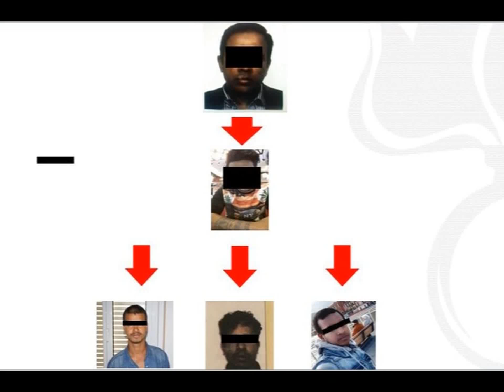BENGALESE GESTIVA IL “TRAFFICO” DI CONNAZIONALI DALLA LIBIA IN ITALIA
Sono sei gli stranieri arrestati dai carabinieri di Alassio nell’ambito di un’operazione contro lo sfruttamento dell’immigrazione clandestina. Tutta la vicenda ruota intorno a un insospettabile commerciante bengalese, considerato la mente di un sodalizio criminale che favoriva l’ingresso in Italia di connazionali. I Carabinieri del Nucleo Operativo della Compagnia di Alassio hanno scoperto che l’uomo obbligava i bengalesi che volevano emigrare nel nostro Paese, a corrispondergli 6 mila euro in contanti per partire dalla Libia via mare verso le coste italiane, dove inizialmente ottenevano un permesso di soggiorno per motivi umanitari, che consentiva loro di giungere ad Alassio. Una volta arrivati nella cittadina rivierasca, venivano messi a lavorare nelle tante attività commerciali intestate all’indagato ed obbligati ad affittare un posto letto presso una delle abitazioni che lo stesso aveva in locazione. Chiunque osava ribellarsi a questo sistema, veniva minacciato e perseguito con vere e proprie spedizioni punitive.